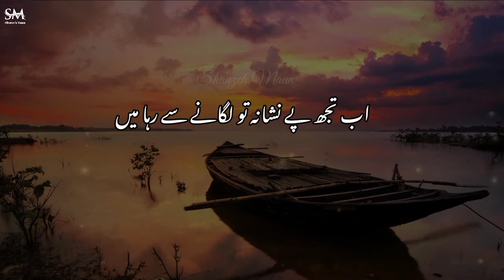Tum Ko Nahi Yaad Karon Ga/ Urdu Shayari/Ghazal Poetry/Sad/Broken Heart 💔